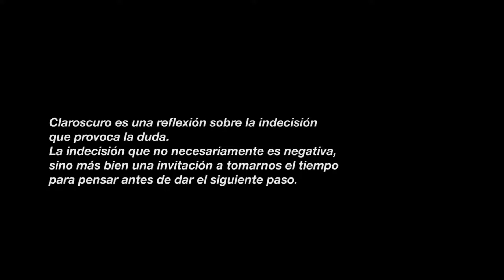Pytû Mimbi - II. Claroscuro - Esteban Godoy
II. Claroscuro - Esteban Godoy

Piano (Esteban Godoy), Contrabajo (Alejandro Ríos), Cuarteto de cuerdas (Violín 1: Rodolfo Britos, Violín 2: Víctor Romero, Viola: Derlis Ferreira, Cello: Santiago Olmedo), Batería (Dani Pavetti), Arpa (Sixto Corbalán).

Grabación, Edición y Mezcla: Sergio Cuquejo en Spirit and Sound Studio en Asunción, Paraguay, Julio de 2020
Dirección de cámara: Jeisson Rodríguez, para Aura Audiovisual
Cámaras: Carlos Bogado y Juan Iglesias, para Aura Audiovisual
Edición y posproducción: Noelia Armele y Ángel Molina

Idea Original y Dirección General: Berta Rojas
Dirección Artística: Pinchi Cardozo Ocampo
Plantel Docente: Popi Spatocco y Carlos Aguirre
Dirección Académica: Sonia Valiente
Producción General: Fernanda Fleitas
Administración: Karina von Eckartsberg
Diseño: Celeste Prieto
Asesoría: Silvia Kohnen
Traducciones: Mario Rubén Álvarez
Prensa: PRessencia Comunicación